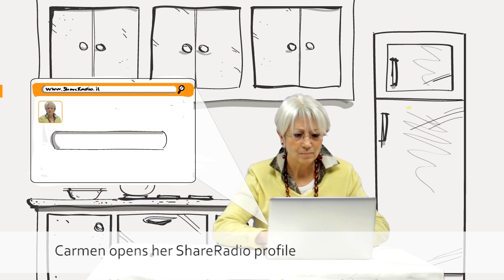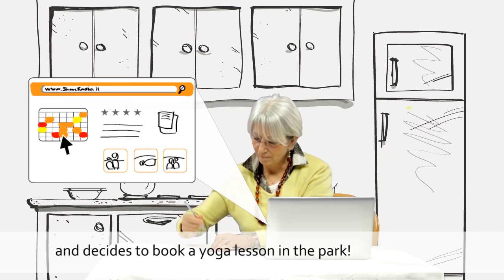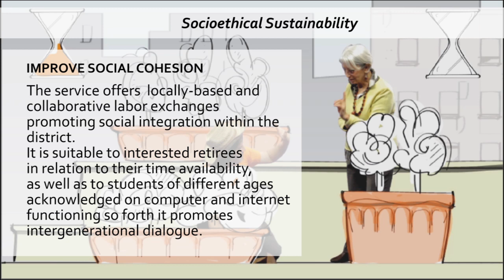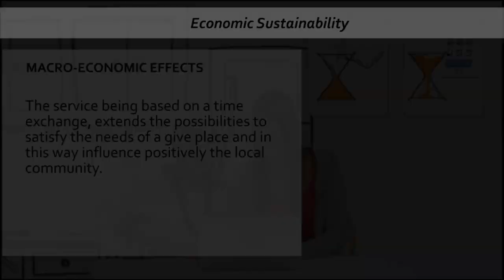ShareRadio_eng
Share Radio (ex)change your time merges in the Baggio district the local webradio with the local timebank, i.e. the web radio will host a web platform to easy the exchange of specific job among local inhabitants based on time (of job) exchange.

The video explains:
- how to select a service;
- how to sustain the ShareRadio;